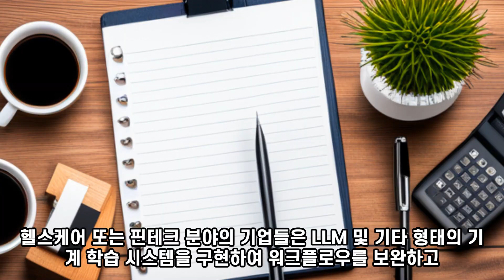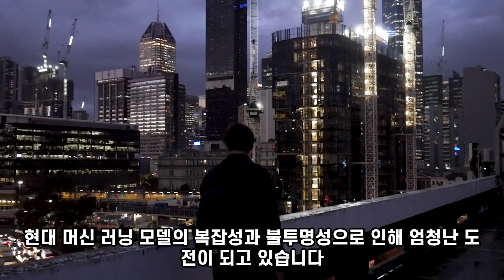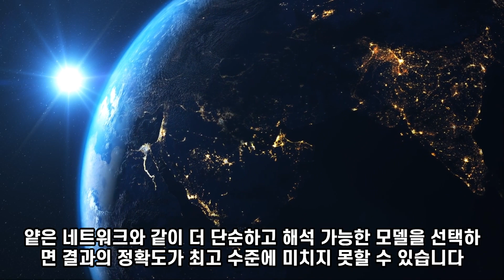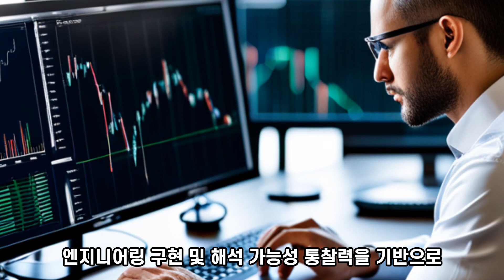[AI TOP NEWS] 엔터프라이즈 AI 성공의 비결_Venturebeat 기사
안녕하세요 이번의 AI TOP NEWS는 Venturebeat의 기사로
엔터프라이즈 AI 성공의 비결...입니다.

인공 지능 의 약속이 마침내 실현되고 있습니다. 헬스케어 또는 핀테크 분야의 기업들은 LLM 및 기타 형태의 기계 학습 시스템을 구현하여 워크플로우를 보완하고 더 시급하거나 가치가 높은 다른 작업을 위한 시간을 절약하기 위해 경쟁하고 있습니다. 하지만 모든 것이 너무 빨리 진행되고 있어서 많은 사람들이 한 가지 핵심 질문을 무시하고 있을지도 모릅니다. 결정을 내리는 기계가 환각 에 기대지 않는다는 것을 어떻게 알 수 있습니까 ?

예를 들어 의료 분야에서 AI는 임상 결과를 예측하거나 약물을 발견할 수 있는 잠재력을 가지고 있습니다. 이러한 시나리오에서 모델이 궤도를 벗어나면 사람에게 해를 끼치거나 더 나쁜 결과를 초래할 수 있습니다. 아무도 그것을 원하지 않을 것입니다.

여기에서 AI 해석 가능성의 개념이 등장합니다. 기계 학습 시스템이 내린 결정이나 예측의 추론을 이해하고 의사 결정자와 기타 관련 당사자가 자율적으로 변경할 수 있도록 해당 정보를 이해할 수 있도록 만드는 프로세스입니다.

올바르게 수행하면 팀이 예기치 않은 동작을 감지하여 실제 피해를 입히기 전에 문제를 제거할 수 있습니다.

그러나 그것은 식은 죽 먹기와는 거리가 멉니다.

먼저, AI 해석 능력이 필수인 이유를 이해하자

의료와 같은 중요한 부문이 최소한의 인간 감독으로 모델을 계속 배포함에 따라 사용 중인 시스템의 투명성과 책임을 보장하기 위해 AI 해석 가능성이 중요해졌습니다.

투명성은 인간 운영자가 ML 시스템의 기본 근거를 이해하고 편견, 정확성, 공정성 및 윤리적 지침 준수에 대해 감사할 수 있도록 보장합니다. 한편, 책임은 식별된 격차가 적시에 해결되도록 합니다. 후자는 AI의 결정이 광범위한 결과를 가져올 수 있는 자동화된 신용 점수, 의료 진단 및 자율 주행과 같은 고부담 영역에서 특히 필수적입니다.

이 외에도 AI 해석 가능성은 AI 시스템의 신뢰와 수용을 확립하는 데도 도움이 됩니다. 기본적으로 개인이 기계가 내린 결정의 근거를 이해하고 검증할 수 있을 때 예측과 답변을 더 신뢰할 가능성이 높아져 광범위한 수용과 채택이 이루어집니다. 더 중요한 것은 설명이 있을 때 차별이나 데이터 사용에 대한 윤리 및 법적 준수 문제를 해결하기가 더 쉽다는 것입니

AI 해석 가능성은 쉬운 일이 아닙니다.
AI 해석 가능성의 명백한 이점이 있지만 현대 머신 러닝 모델의 복잡성과 불투명성으로 인해 엄청난 도전이 되고 있습니다.

오늘날 대부분의 하이엔드 AI 애플리케이션은 재사용 가능한 모듈식 기능을 활성화하고 매개변수를 활용하고 입력과 출력 사이의 관계를 학습하는 데 더 나은 효율성을 제공하기 위해 여러 숨겨진 계층을 사용하는 DNN(심층 신경망 )을 사용합니다. DNN은 동일한 양의 매개변수와 데이터로 선형 회귀 또는 특징 추출과 같은 작업에 자주 사용되는 얕은 신경망보다 더 나은 결과를 쉽게 생성합니다.

그러나 여러 계층과 수천 또는 수백만 개의 매개 변수로 구성된 이 아키텍처는 DNN을 매우 불투명하게 만들어 특정 입력이 모델의 결정에 어떻게 기여하는지 이해하기 어렵습니다. 대조적으로, 단순한 아키텍처를 가진 얕은 네트워크는 해석이 매우 쉽습니다.

요약하면 해석 가능성과 예측 성능 사이에는 트레이드 오프가 있는 경우가 많습니다. DNN과 같은 고성능 모델을 선택하면 시스템이 투명성을 제공하지 못할 수 있으며 얕은 네트워크와 같이 더 단순하고 해석 가능한 모델을 선택하면 결과의 정확도가 최고 수준에 미치지 못할 수 있습니다.

특히 표준화된 해석 기술이 없다는 점을 감안할 때, 이 둘 사이의 균형을 맞추는 것은 전 세계의 연구자와 실무자에게 계속해서 어려운 과제입니다.

무엇을 할 수 있습니까?

중간 지점을 찾기 위해 연구원들은 투명성을 우선시하는 결정 트리 및 선형 모델과 같은 규칙 기반 및 해석 가능한 모델을 개발하고 있습니다. 이러한 모델은 명시적인 규칙과 이해할 수 있는 표현을 제공하여 운영자가 의사 결정 프로세스를 해석할 수 있도록 합니다. 그러나 여전히 고급 모델의 복잡성과 표현력이 부족합니다.

대안으로 모델이 훈련된 후 결정을 설명하는 도구를 적용하는 사후 해석 가능성이 유용할 수 있습니다. 현재 LIME(로컬 해석 가능한 모델 불가지론적 설명) 및 SHAP(SHapley Additive exPlanations)와 같은 방법은 기능 중요도를 근사화하거나 로컬 설명을 생성하여 모델 동작에 대한 통찰력을 제공할 수 있습니다. 복잡한 모델과 해석 가능성 사이의 간극을 메울 수 있는 잠재력이 있습니다.

연구원은 또한 해석 가능한 모델과 블랙박스 모델의 강점을 결합하는 하이브리드 접근 방식을 선택하여 해석 가능성과 예측 성능 사이의 균형을 이룰 수 있습니다. 이러한 접근 방식은 LIME 및 대리 모델과 같은 모델에 구애받지 않는 방법을 활용하여 기본 복잡한 모델의 정확성을 손상시키지 않고 설명을 제공합니다.

AI 해석 가능성: 큰 가능성

앞으로 AI 해석 가능성은 계속 진화하고 책임감 있고 신뢰할 수 있는 AI 생태계를 형성하는 데 중추적인 역할을 할 것입니다.

이러한 발전의 핵심은 모델에 구애받지 않는 설명 가능성 기술(기본 아키텍처에 관계없이 모든 기계 학습 모델에 적용됨)의 광범위한 채택과 교육 및 해석 가능성 프로세스의 자동화에 있습니다. 이러한 발전을 통해 사용자는 광범위한 기술 전문 지식 없이도 고성능 AI 알고리즘을 이해하고 신뢰할 수 있습니다. 그러나 동시에 자동화의 이점과 윤리적 고려 사항 및 인간의 감독 간의 균형을 맞추는 것도 마찬가지로 중요합니다.

마지막으로 모델 교육 및 해석 가능성이 더욱 자동화됨에 따라 기계 학습 전문가의 역할은 올바른 모델 선택, 온포인트 기능 엔지니어링 구현 및 해석 가능성 통찰력을 기반으로 정보에 입각한 결정을 내리는 것과 같은 다른 영역으로 이동할 수 있습니다.

그들은 모델을 훈련하거나 해석하기 위한 것이 아니라 여전히 주변에 있을 것입니다.

지금까지 Venturebeat의 기사로 엔터프라이즈 AI 성공의 비결...에 대한 내용이었습니다.